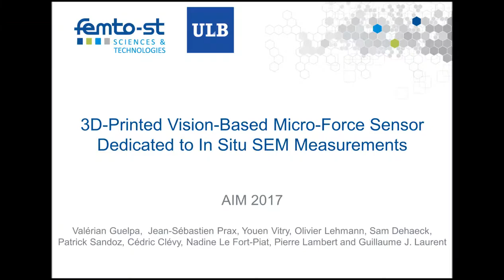3D-printed vision-based micro-force sensor dedicated to in situ SEM measurements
Paper: 3D-printed vision-based micro-force sensor dedicated to in situ SEM measurements

In  IEEE International Conference on Advanced Intelligent Mechatronics (AIM), 2017

DOI: 10.1109/AIM.2017.8014054

Authors:  Valérian Guelpa ; Jean-Sébastien Prax ; Youen Vitry ; Olivier Lehmann ; Sam Dehaeck ; Patrick Sandoz ; Cédric Clévy ; Nadine Le Fort-Piat ; Pierre Lambert ; Guillaume J. Laurent

Working at micro-scale efficiently requires accurate and integrated force feedback implemented with a sensor adapted to the scale. This paper presents a 3D-printed vision-based micro-force sensor intended to be used inside the chamber of a Scanning Electron Microscope (SEM). The combination of 3D printed elastic structures with a highly effective vision based measurement method allows to design integrated sensors at the cutting edge of the state of the art. Moreover the presented design respects the Abbe's alignment principle. The paper presents the general design, manufacturing and experimental characterization in SEM environment of the proposed sensor. Images of periodical patterns are used to measure the differential displacement between the two parts of the compliant structure. By the knowledge of its stiffness, the force applied on it is measured. The stiffness of the elastic structure has been measured to be 15.3 N.m-1, leading to a force range of 25 μN.